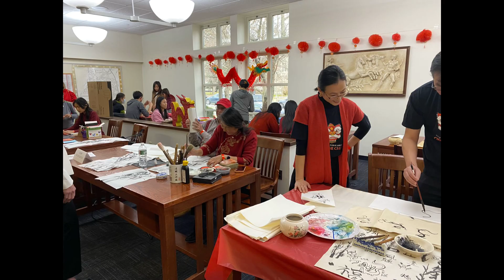迎新春 寫祝福 精彩片段集錦 The year of dragon,write New Year’s wishes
Let’s welcome the New Year and write wonderful snippets of blessings with calligraphy